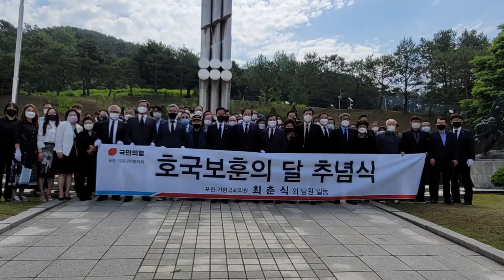최춘식 포천,가평 국회의원/호국보훈의 날/추념사/직캠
추념사를 대신하여^^